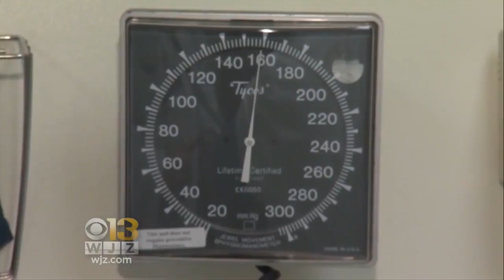WJZ HealthWatch: Blood Pressure Linked To Dementia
New study find those with borderline high blood pressure have a higher risk of dementia